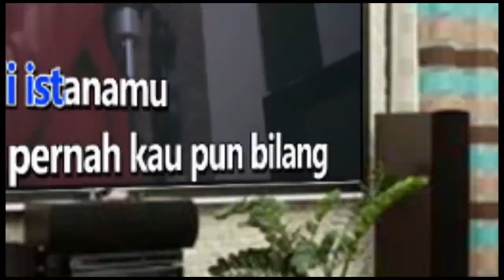Tempat Terakhir Padi Karaoke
Meskipun aku di surga
Mungkin aku tak bahagia
Bahagiaku tak sempurna
Bila itu tanpamu
Lama sudah kau menemani
Langkah kaki di sepanjang
Perjalanan hidup penuh cerita
Kau adalah bagian hidupku
Dan akupun menjadi bagian
Dalam hidupmu yang tak terpisah
Kau bagaikan angin
Di bawah sayapku
Sendiri aku tak bisa seimbang
Apa jadinya bila kau tak di sisi
Bahagiaku tak sempurna
Bila itu tanpamu
Aku ingin kau menjadi
Bidadariku di sana
Tempat terakhir melabuhkan
Hidup di keabadian
Bila nanti aku kehilangan
Mungkin itu hanya sesaat
Karena ku yakin kita kan bertemu lagi